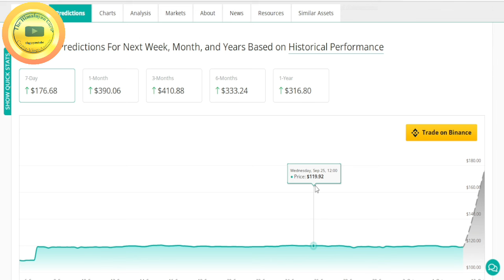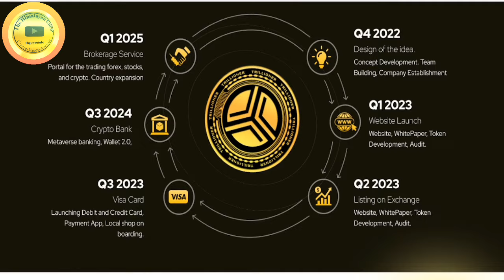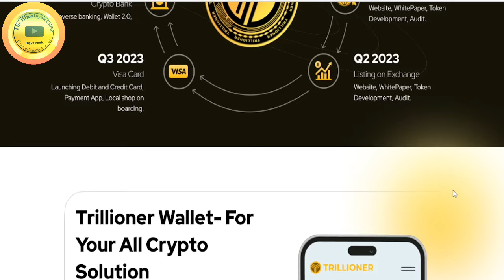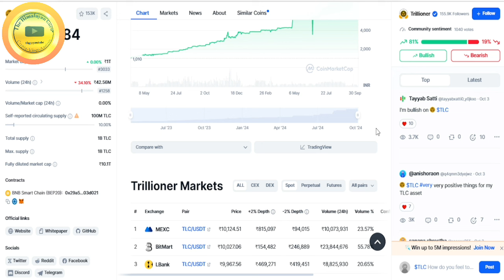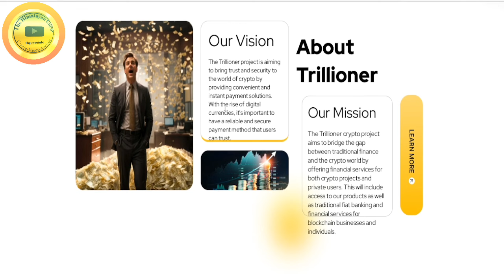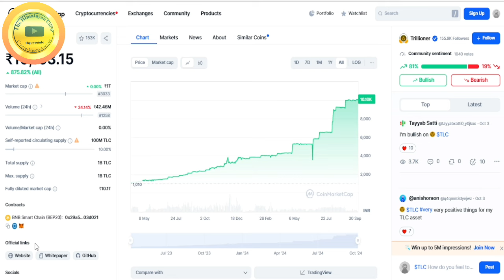TLC 2.0 TLC Trillioner｜Binance Listing से $TLC direct ₹50,000/-｜Huge Rise in TLC Price｜TLC 100X🎁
About this Video:

New Updates on TLC Coin, Trillioner Trillioner Price predictions 2024

In the realm of cryptocurrencies specifically, Trillioner has achieved remarkable milestones, such as reaching a market capitalization of $1 trillion and seeing its token price hit an all-time high. These achievements are indicative of the growing investor confidence and market enthusiasm surrounding Trillioner.

Your donation, no matter how small, can create a significant impact. Help me make a difference in the lives of unprivileged as what we are doing feels that we can bring a change in someone's life. Thank you for your support.

Bitcoin:-       bc1qz6kjpw9g46u8487skgx0wz4llnva533vz7gp09
Ethereum:-  0xd01d822c11D53F47320CAf41BC1D96702B0a668E
BNB:-            0xd01d822c11D53F47320CAf41BC1D96702B0a668E
Polygon:-     0xd01d822c11D53F47320CAf41BC1D96702B0a668E
Solana:-       3APxn9Dui87pnFgCQ3aGuPrJsquRudKJrNTwGEa5an37
Doge:-          DBKzTcejEsHkpgUn4oU7HWCxnc9h6yGWmc
TronChain TRX :- TB4Gd1iYpryy1nBgYyJp36edJ6LBbpwqFe
JaiHo:-         0xd01d822c11D53F47320CAf41BC1D96702B0a668E